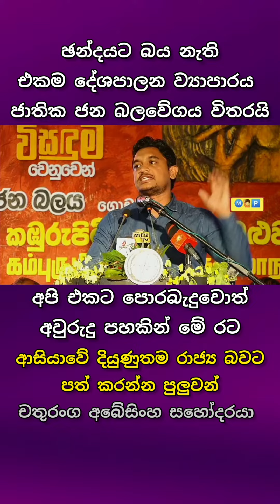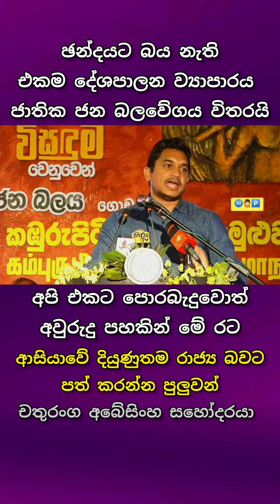අපි එකට පොරබැදුවොත් අවුරුදු 5කින් රට ගොඩ ගන්න පුලුවන් | චතුරංග අබේසිංහ සහෝදරයා